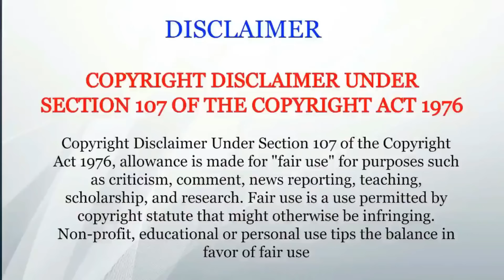யூயூ ஹக்குஷோ பாகம் 4 நேரடி யுத்தம் ஆரம்பம் Netflix Series Tamil Review